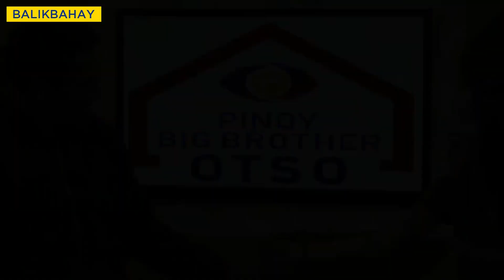PBB Balikbahay: Otso Batch 3 Teen Girl Housemates, sinimulan na ang task para makita si Gerald!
PBB Balikbahay: Habang naka blindfold ang mga Girl Teen Housemates ng PBB Otso Batch 3 Teens, kinilig naman sila dahil sa pagbisita ni Gerald Anderson! Pero paano kaya nila tuluyang makikita si Gerald?

Balikan dito!